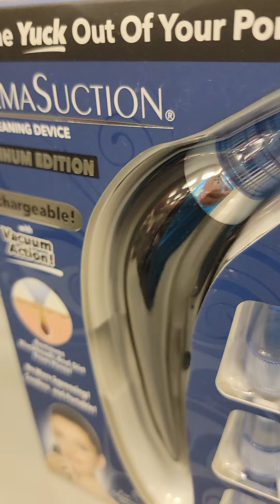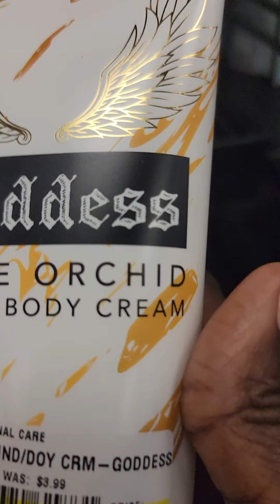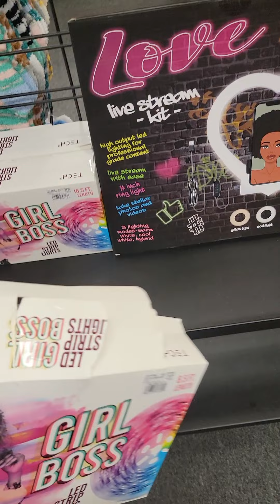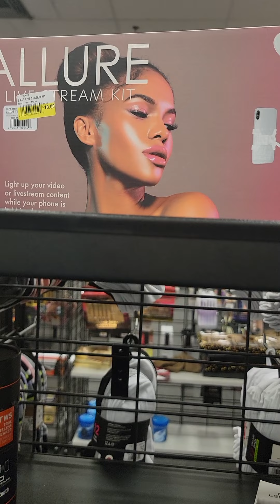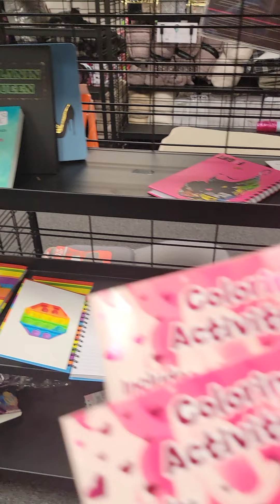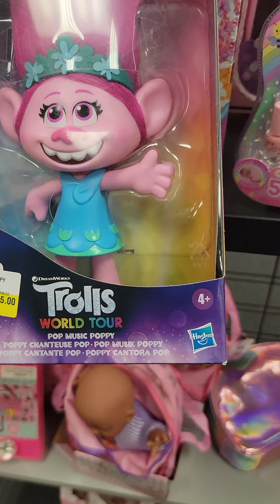Gift Basket Haul